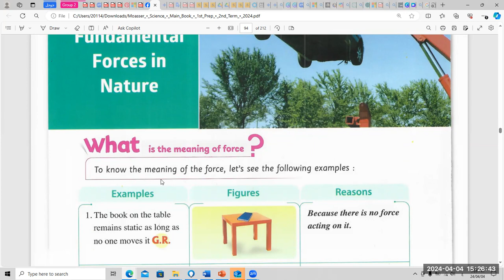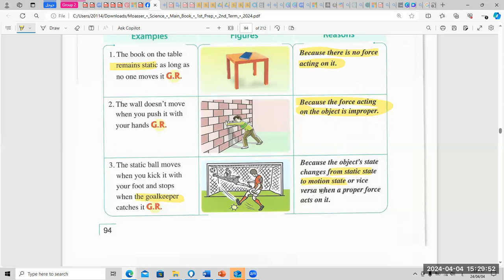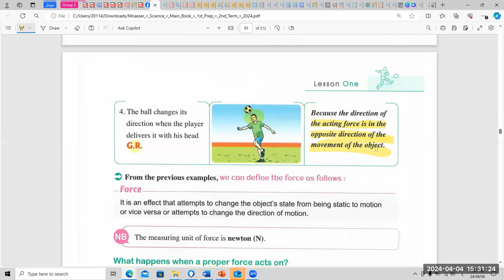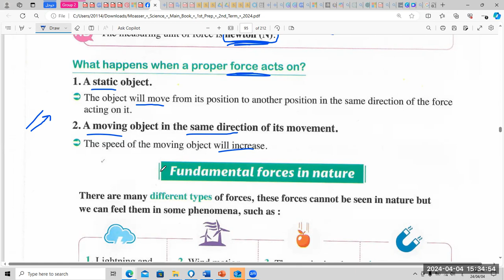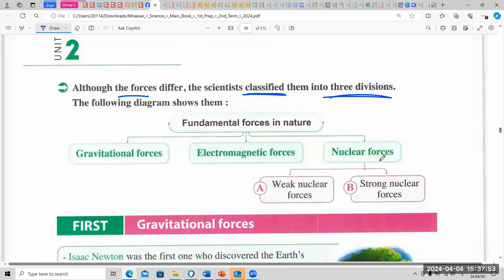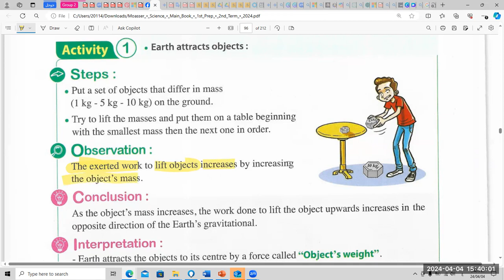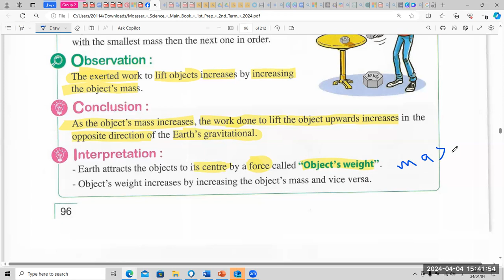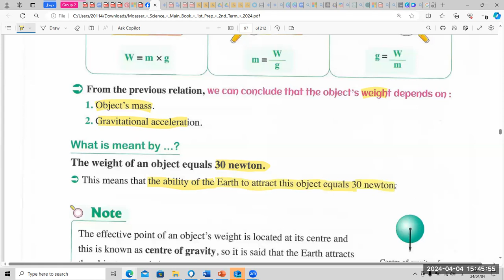prep1- unit2-forces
قائمة تشغيل مميزة